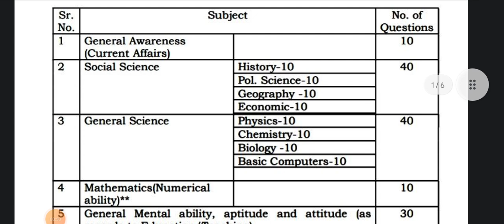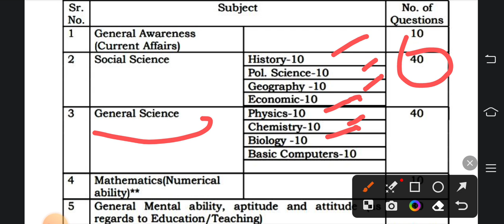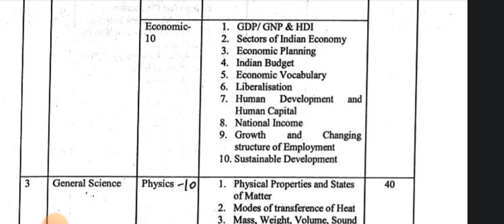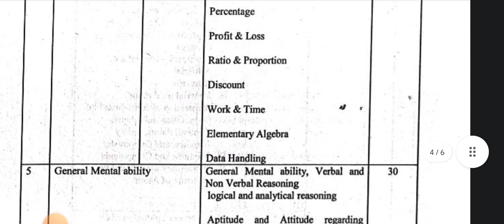D.el.ed & Dpse Entrance exam syllabus || d.el.ed admission 2023